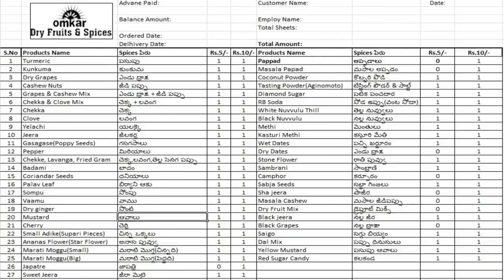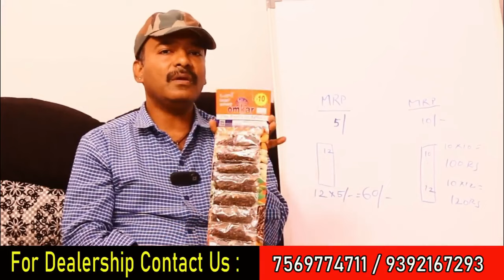బిజినెస్ ! Small business ideas! New business idea's! business ideas ! Low Investment Business Idea